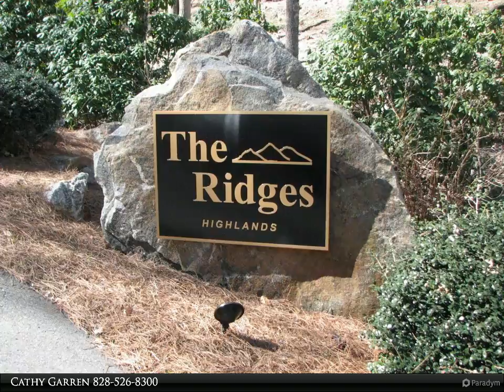Highlands Sotheby's International Realty - 00 Historic Highlands Drive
Please enjoy this property video created by Highlands Sotheby's International Realty

38.92 acres with 18 recorded lots in a small development in Highlands NC. Some of the amenities include community water, street lights, underground power, paved access, gated access, community pavilion and fish pond. Some lots adjoin USFS. Over 4100' in elevation. House sites and driveways are very gentle to afford easier building. This land is ready to go. Mountain views and streams. Newly recorded sensible restrictions including only 1600 sf minimum.

Cathy Garren
Highlands Sotheby's International Realty